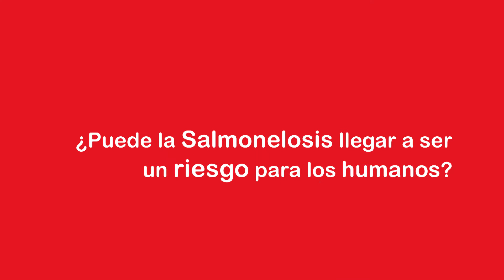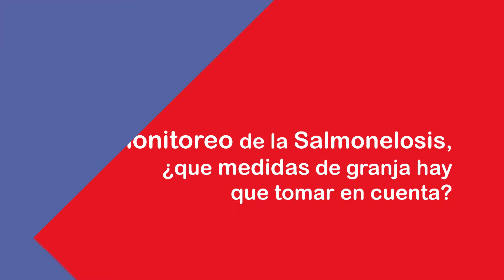El impacto de Salmonelosis en la avicultura peruana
¿Cómo afecta realmente la Salmonelosis a la industria avícola local?
La Dra. Mónica Alba Chincha, gerente de Producción de SAN FERNANDO, responde a esta interrogante haciendo énfasis en que, si bien la enfermedad no es de alto riesgo para las aves, si afectaría la posibilidad de futuras exportaciones.